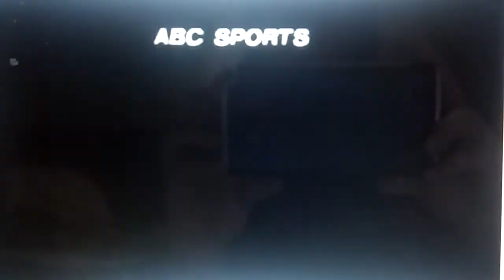WTVJ - Miami/Ft. Lauderdale - News Open (1989)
This is an opening to the 11 PM newscast of WTVJ (formerly Channel 4, now known as NBC 6 South Florida) in its first year as a NBC owned-and-operated station after it became a former CBS affiliate after January 1989. The opening of the newscast leads to the story of the 1989 Loma Pireta earthquake which postponed Game 3 of the 1989 World Series between the Oakland A's and San Francisco Giants.